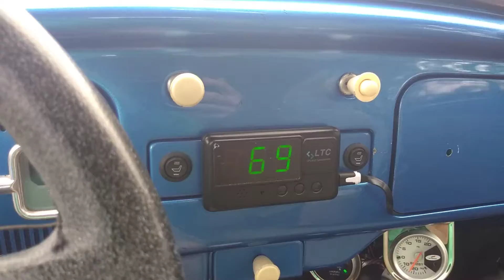In Georgina, heading to drag night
Me and some friends are taking a 700 mile trip in  one day to Drag Night.  Drag Night is a VW drag race in South Carolina  that is held in July ( hottest time of the year LOL) and is usually held at night to beat the heat. This is a short clip of us on the road in our aircooled TURBOCHARGED bugs. Look in the play list for other videos of the trip.